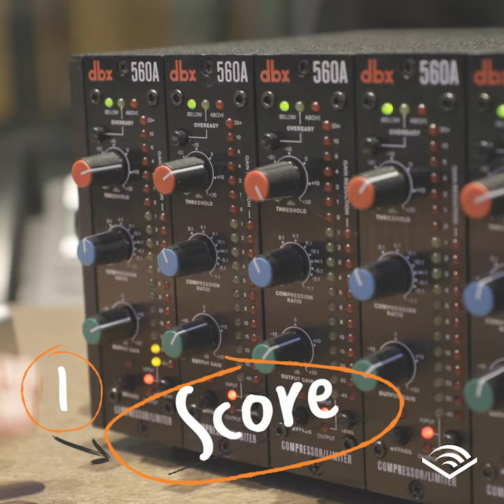Go Behind the Scenes with The Pop Ups as they record sing-along adventure Jukebox Joyride | Audible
Go behind the mic with The Pop Ups as they record sing-along fun kids audiobook 'Jukebox Joyride'. Three-time Grammy nominees, The Pop Ups, are on a mission: to bring “humor, awesomeness, educational utility, and wild creativity to children’s media.” Since launching in 2010, The Pop Ups have produced content for Sesame Workshop, Amazon Music, ABC Mouse, Sirius XM, and Nick Jr. They wrote and recorded the theme song for NPR’s beloved podcast for kids, "Wow in the World", and are currently developing a TV show with Amazon Studios. They have toured with Yo Gabba Gabba! Live! and headlined the kids’s music stages at Lollapalooza, Austin City Limits, and SXSW.